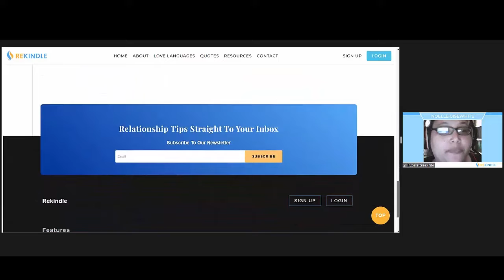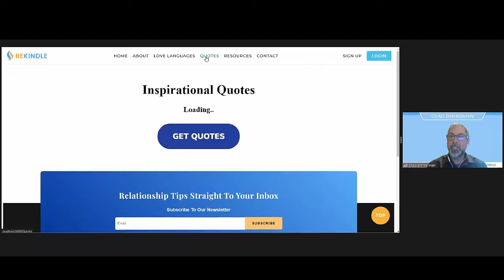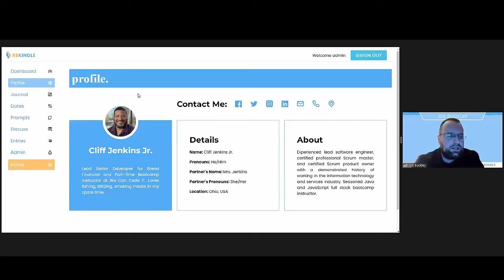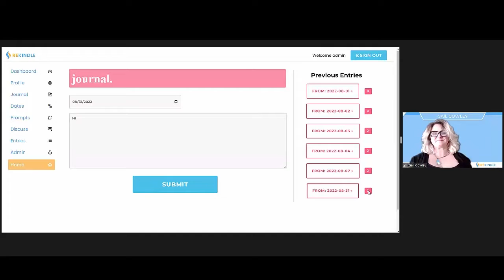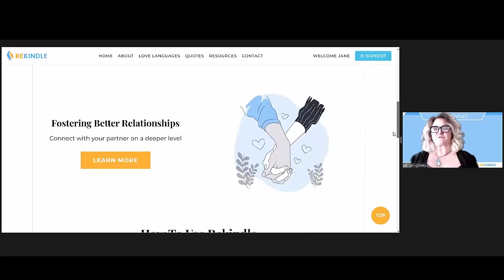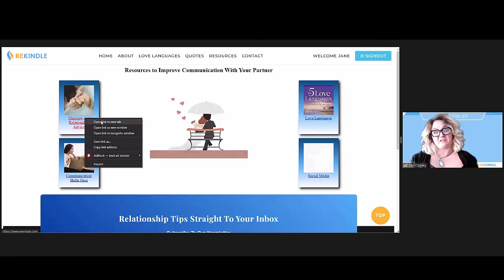ReKindle: August 2022 Demo Day Presentation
ReKindle is designed to help couples "ReKindle" their relationships. This application was created by a group of new  Java software developers who acquired their skills over a 22-week period.